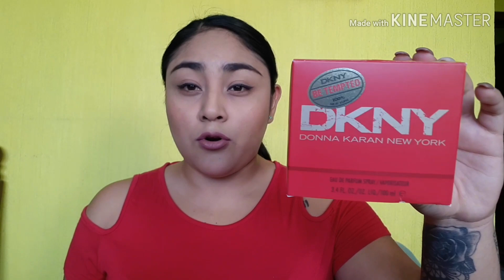Perfume DKNY BE TEMPTED de DONNA KARAN 🍎